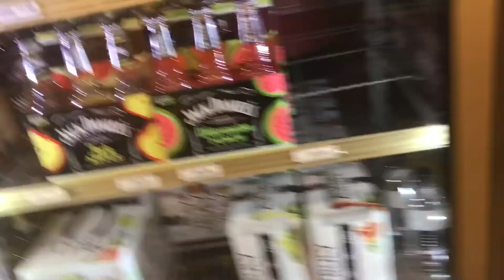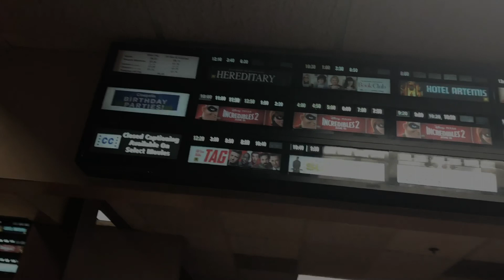POOL PARTY HANG OUT | BOUGHT NEW SWIMSUITS FOR MY BIRTHDAY TURN UP • VLOG 16